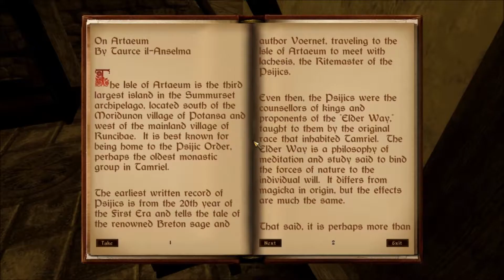Let's Play Modded Oblivion: 54- Nonoke Reveals it All! -[HD]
Cyrodiil is a strange place with mods. Follow Nonoke on her journey through Oblivion, with mods this time!

NONOKE EXPOSED!!! ...
Sort of...